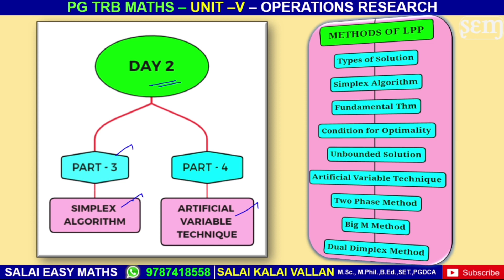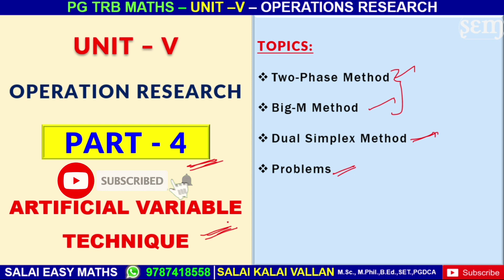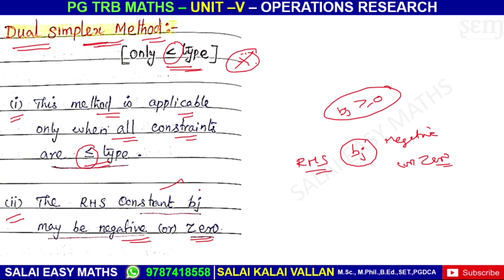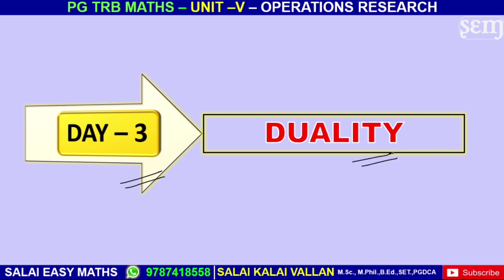PG TRB MATHS | UNIT 5 | OPERATION RESEARCH | PART 4 | ARTIFICIAL VARIABLE TECHNIQUES | PROBLEMS